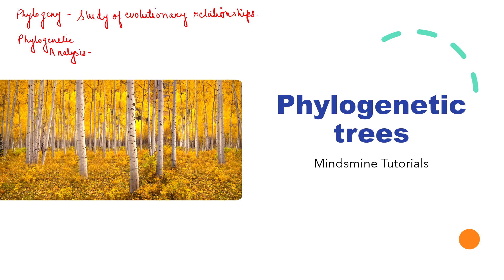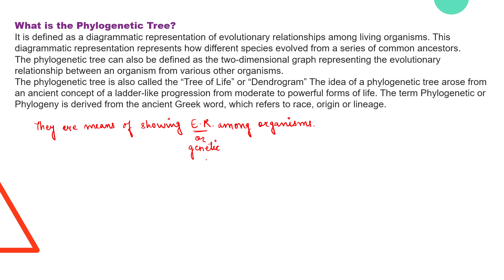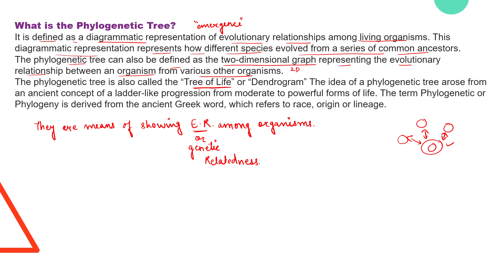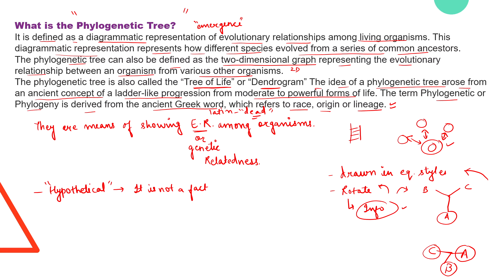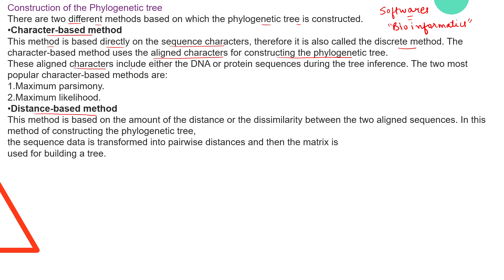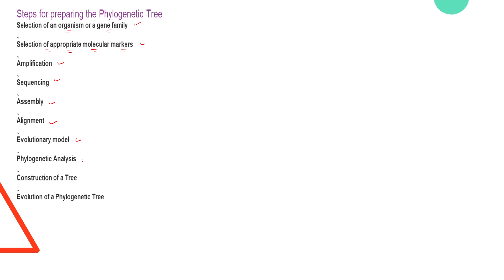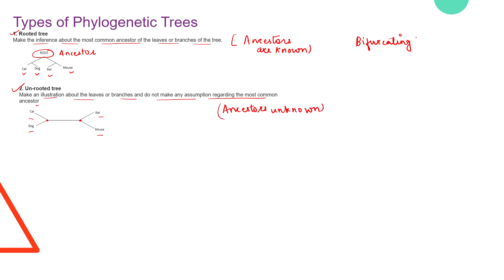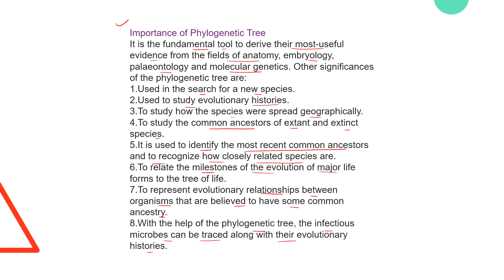Phylogenetic Trees -Full Theory Explanation|B.sc M.sc CSIR-NET |Part-1 hindi +English ◆ Easy Notes